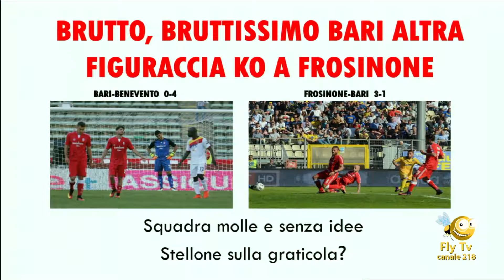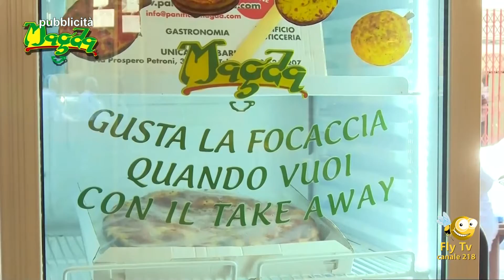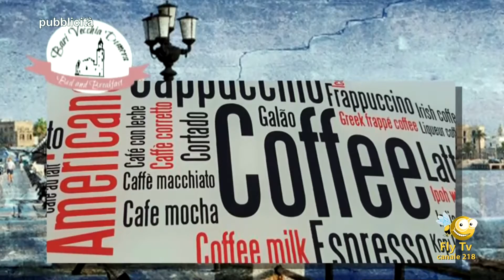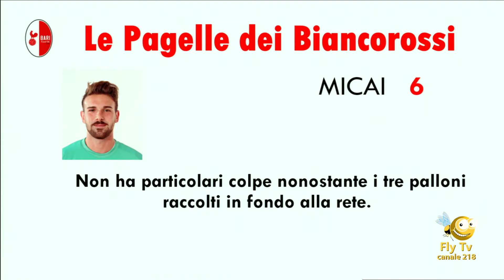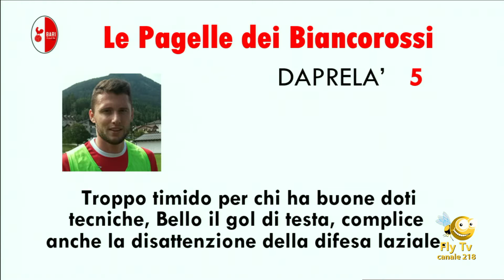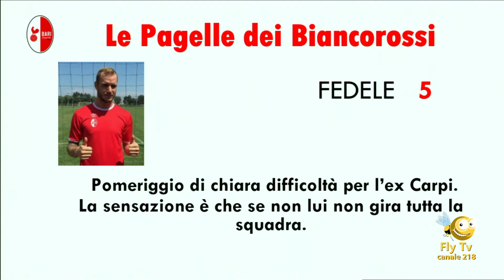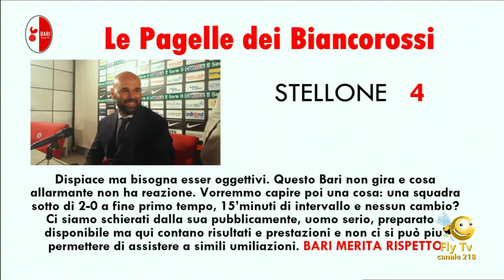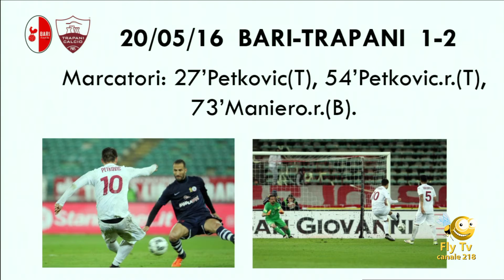il calcio che ci piace puntata del 17 10 2016